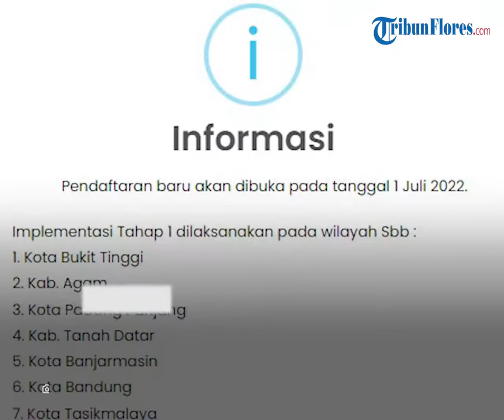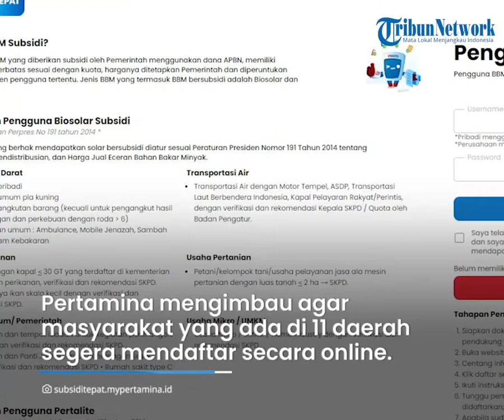Berikut Daftar 11 Daerah yang Mewajibkan Pakai MyPertamina untuk Beli Pertalite dan Solar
TRIBUN-VIDEO.COM - Pembelian bahan bakar minyak (BBM) Pertalite dan solar untuk kendaraan roda 4 nantinya akan diwajibkan menggunakan aplikasi MyPertamina.

Aturan penggunaan MyPertamina akan diterapkan dalam beberapa tahap.

Untuk tahap pertama akan dimulai 1 Juli 2022 di 11 daerah untuk lima provinsi.

Mengutip subsiditepat.mypertamina.id, berikut ini daftar daerah yang akan terapkan aturan tersebut per 1 Juli 2022

1. Kota Bukit Tinggi

2. Kabupaten Agam

3. Kota Padang Panjang

4. Kabupaten Tanah Datar

5. Kota Banjarmasin

6. Kota Bandung

7. Kota Tasikmalaya

8. Kabupaten Ciamis

9. Kota Manado

10. Kota Yogyakarta

11. Kota Sukabumi

Pertamina mengimbau agar masyarakat yang merasa berhak menggunakan pertalite dan Solar di 11 daerah tersebut untuk segera melakukan pendaftaran secara online.

Tak hanya melalui aplikasi MyPertamina, pendaftaran juga bisa dilakukan tanpa aplikasi.

Direktur Utama Pertamina Patra Niaga, Alfian Nasution mengatakan, pihaknya telah menyiapkan website MyPertamina yakni

"Masyarakat yang merasa berhak menggunakan Pertalite dan Solar dapat mendaftarkan datanya melalui website ini."

"Kemudian menunggu apakah kendaraan dan identitasnya terkonfirmasi sebagai pengguna yang terdaftar."

"Sistem MyPertamina akan membantu kami dalam mencocokkan data pengguna" kata Alfian dikutip dari siaran pers yang dirilis di pertamina.com.

Pendaftaran di website MyPertamina akan dibuka Jumat, 1 Juli 2022 mendatang.

Sehingga untuk saat ini, menu Daftar Sekarang pada website subsiditepat.mypertamina.id belum bisa dipakai.

Alfian menambahkan, melalui website MyPertamina, jika seluruh data sudah cocok maka, konsumen dapat melakukan transaksi di SPBU.

Selain itu, seluruh transaksinya akan tercatat secara digital.

Berikut ini cara daftar di laman MyPertamina:

1. Siapkan dokumen yang dibutuhkan yaitu: KTP, STNK, Foto Kendaraan, dan dokumen pendukung lainnya

2. Buka website subsiditepat.mypertamina.id

3. Centang informasi memahami persyaratan

4. Klik "daftar sekarang"

5. Ikuti instruksi dalam website tersebut

6. Tunggu pencocokan data maksimal 7 hari kerja di alamat email yang telah didaftarkan, atau cek status pendaftaran di website secara berkala

7. Apabila sudah terkonfirmasi, unduh (download) kode QR dan simpan untuk bertransaksi di SPBU Pertamina

(Tribunnews.com, Renald/Sri Juliati)

Artikel ini telah tayang di Tribunnews.com dengan judul Daftar Daerah yang Wajib Pakai MyPertamina untuk Beli Pertalite dan Solar,